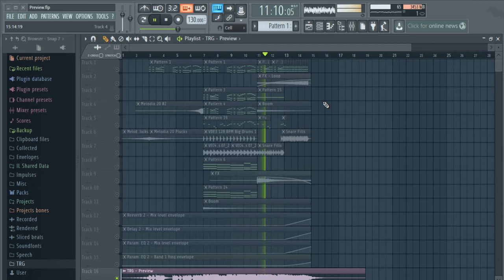Mr. Snowy - ID (Preview)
A Tale Of Peace - ID (Preview)

Hola :DD
Esta es mi ID C:
Espero que les guste porque muy pronto la terminare haha.

Hello!! :DD
This is my ID C:
Hope you like because soon the finish haha.